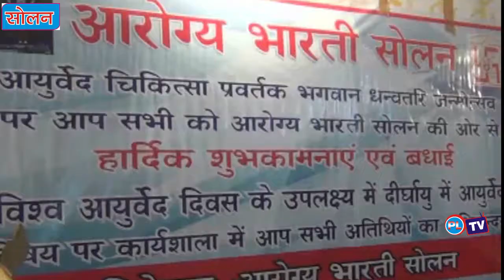मंत्री डा सैजल ने लोगो से उचित दिनचर्या अपनाने का किया आह्वान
सामाजिक न्याय एंव अधिकारिता मंत्री राजी सेजल ने उचित दिनचर्या अपनाने का आह्वान किया है। सैजल ने कहा कि स्वस्थय रहने के लिए प्रत्येक व्यक्ति को योग सहित उचित आहार व्यवहार सहित उचित दिनचर्या मे रहना चाहिए ।